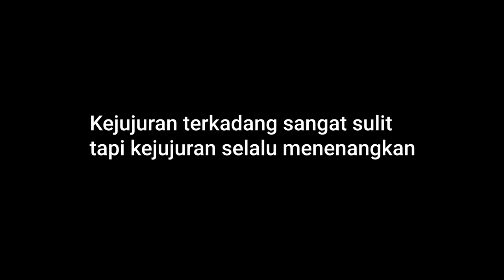DIWAN PENGEN MOBIL BUS TELOLET OM PART 2 | Fikrifadlu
Video Terbaru Fikrifadlu sudah tayang selamat menonton ya!